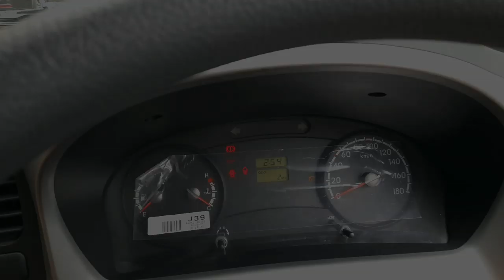Spesies KIA yang Langka, saingannya Toyota Hiace dan Isuzu ELF buat armada Travel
Ini adalah full review yang artinya indepth tour beserta test drive KIA Travellux. KIA travellux sejatinya adalah KIA Travello yang di upgrade dari fitur dan kenyamanannya, berkapasitas 12 penumpang dan bisa juga request mengenai fitur2 yang ditambahkan ke dalamnya. Prototype ini hanya ada 3 unit di Indonesia, makanya langsung kepoin videonya karena unitnya jarang ditemukan di jalanan Indonesia.  KIA Travellux mempunyai rival, yaitu Toyota Hiace dan Isuzu Elf.

Unit KIA Travellux bisa dipesan dan dilihat di Dealer
KIA SILOAM MOTOR BANDUNG
Jl.Soekarno Hatta no.471 Bandung
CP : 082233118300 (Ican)